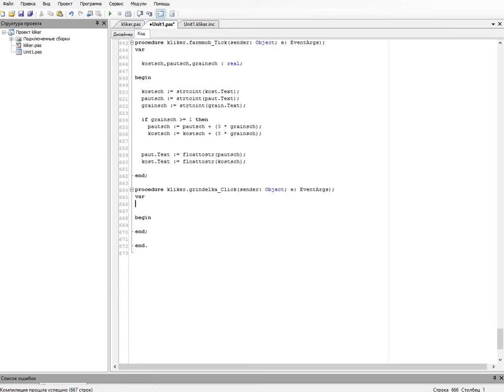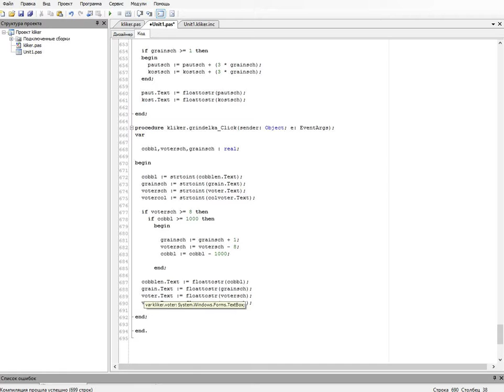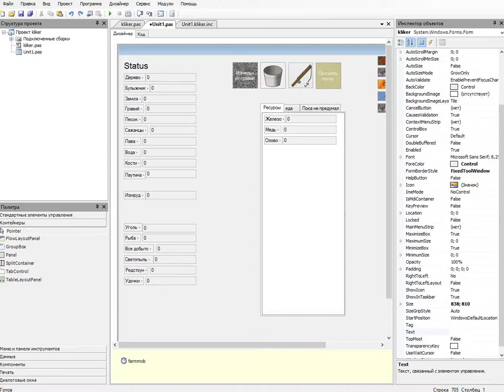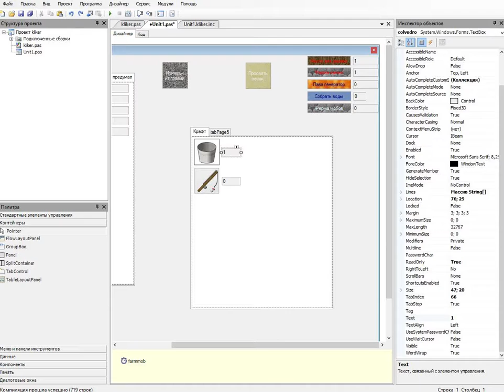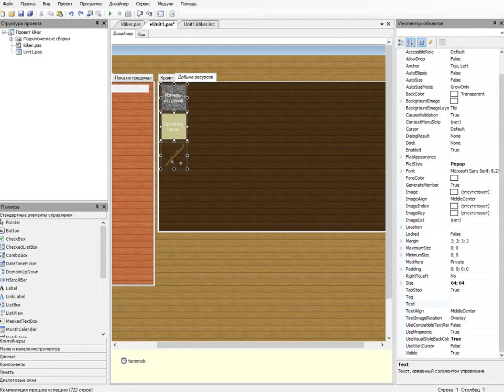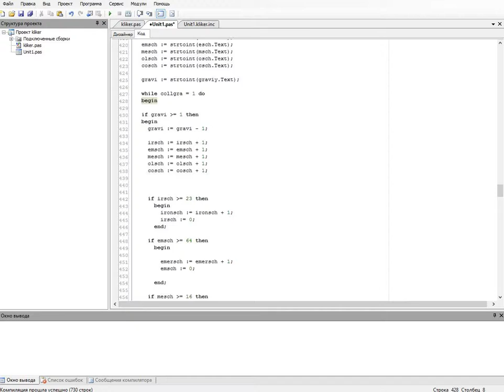Как сделать кликер на паскале 6